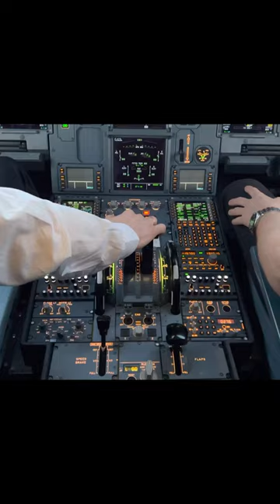A320 NEO TAKE OFF COCKPIT VIEW TURKISH AIRLINES#shorts